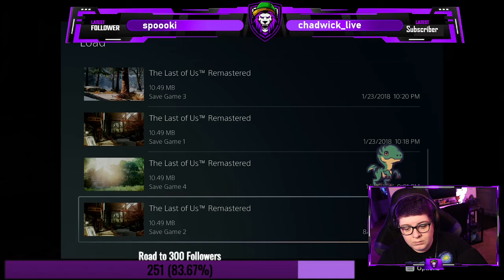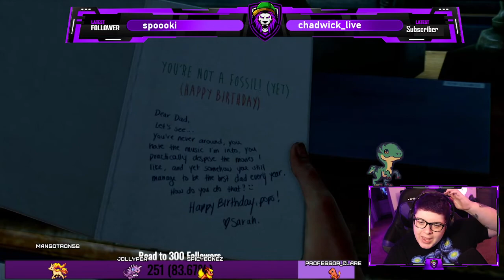Lecture Series: The Last of Us, Part 1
Full playthrough and analysis of the Last of Us. Enjoy!